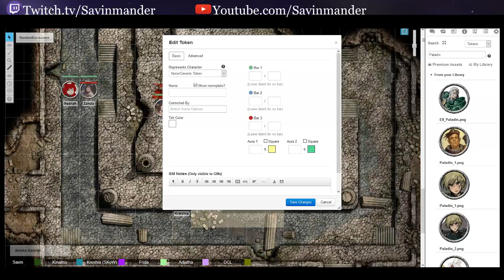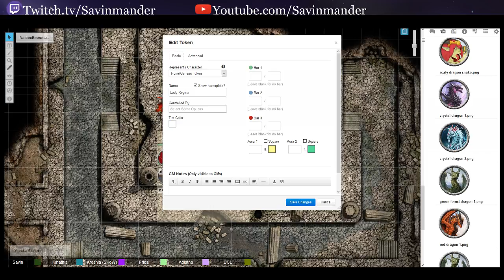Sav&D: Tides of Eternity - Session 59: Giants and Dragons (D&D 5th Edition)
The party sets out to Dragon's Rest, meeting old friends and new enemies along the way.

The Cast:
Savin - The Dungeon Master
Adjatha - Marcus Shaw, Human Paladin (Oath of Devotion)
Skow - Kreshia Belmariss, Half-elf Fighter/Wizard (Bladesinger)
Kinathis - Merisiel Duskrender, Faun Sorceress (Divine Soul)
DCL - Zanza Ilgade, Taeleer Monk (Kensai)
Hedrah - Frida Gallium, Faun Bard (College of Lore)